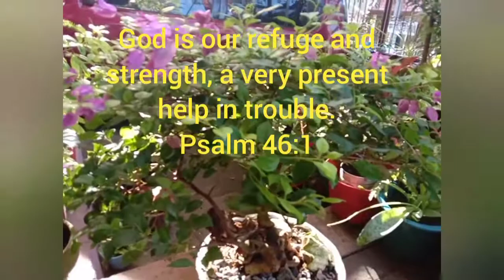Bougainvillea Bonsia/25-30y.o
I planted this bougainvillea plant in a pot long time ago, it was there in my Mama's old house, it was cut and put in a corner for a long time..
Until nabigyan ito ng pansin with my Sister's husband, then He transferred it into a small bonsai pot. Since then nakita ko ito at nilagay ko malapit sa poso na pinagkuhaan ng tubig ng mama ko and I told her to water it baka malanta.
Ilang taong limupas at dumating Ang pandemic, usong- uso Ang mga plants.
Diko alam inalagaan pala ng mama ko Ang bougainvillea na ito at mamumulaklak ng marami.
Nagkataon na pwede ng umuwi sa probinsya at nakita ko ito.
I love plants and I love it so much,
kayà nag paalam ako Kay Mama na dalhin ko ito pagbalik ko sa City.
Kayà yon binigyan ko nalng siya ng kaunting pera for taking care of it.
Nag pasalamat din ako sa Bro in law ko for giving an extra care for it.
Thank you sa pàg aalaga both of you.

Plants are like our lives na nangangailangan ng pàg aalaga.
Kaya alagaan natin Ang ating buhay upang ito ay maging malusog at matibay. For whatever situation we have right now, just remember God is always there for us.
We have to encourage others too.
Whoever refreshes others shall be refreshed.

"The generous soul will be made rich, and he who waters will also be watered himself".
Proverbs 11:25